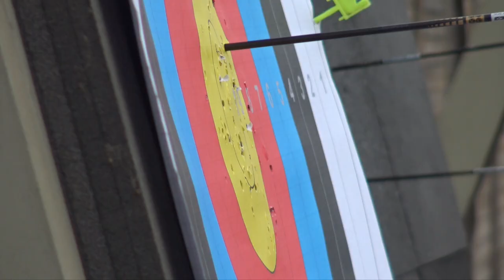Jean Charles Valladont, Mental d'Argent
Jean-Charles Valladont, vice-champion olympique à Rio, a connu différents échecs au cours d'une carrière singulière. Sûr de lui, il rebondira toujours, à une vitesse impressionnante.
Reportage réalisé dans le cadre du concours "Grand Match sport Canal +"

Reportage : Matthieu Guillot et aide à l'image de Nicolas Kohlhuber

Crédits Images : Olympics et World Archery